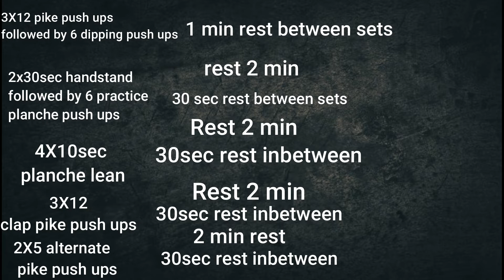اقوي تمربنة كتاف بالمنزل بدون ادوات|best home shoulder workout! without equipment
follow me om imstagram:@zeyadwahid